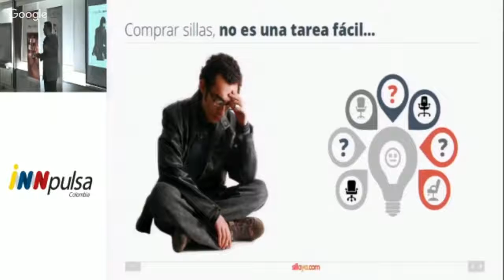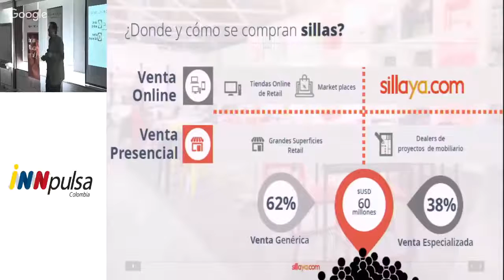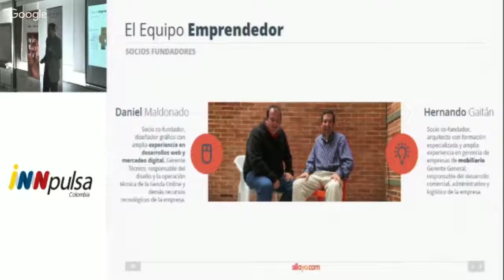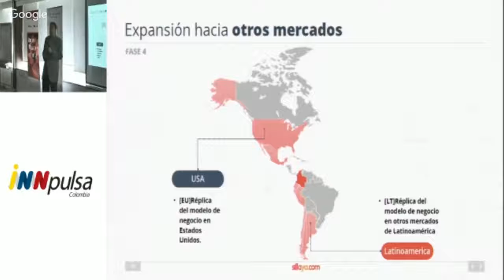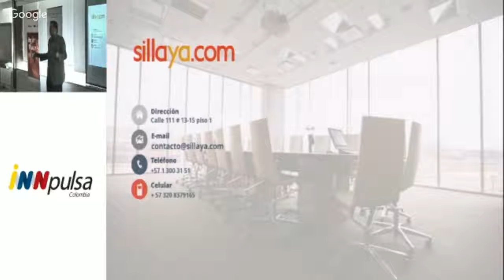Pitch SillaYa.com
Presentación de pitch sobre SillaYa.com en el pitch competition celebrado en Bogotá, el 3 de marzo de 2016. SillaYa.com fué elegido a la siguiente etapa de aceleración, celebrada en Buenos Aires.